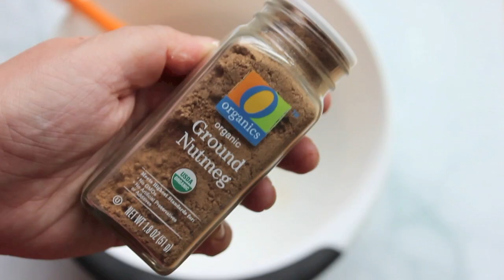Eggnog Cheesecake Truffles